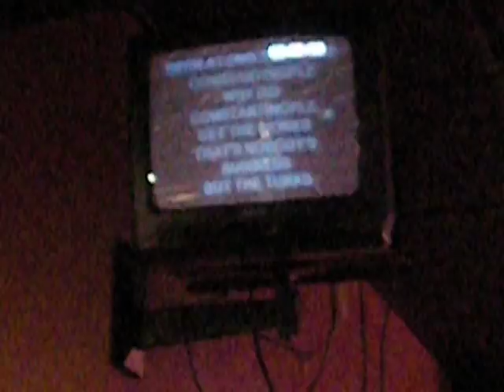'Istanbul' - They Might Be Giants featuring Adam & Josh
Adam & Josh singing 'Istanbul' by They Might Be Giants at Elixir (Rochester, NY)